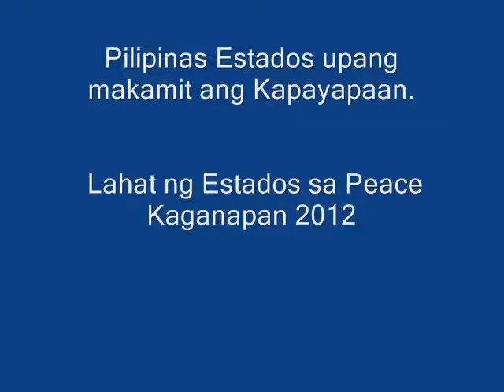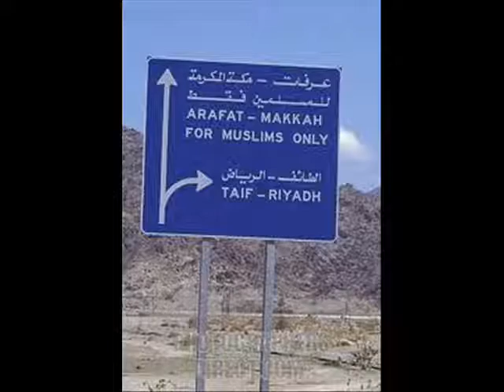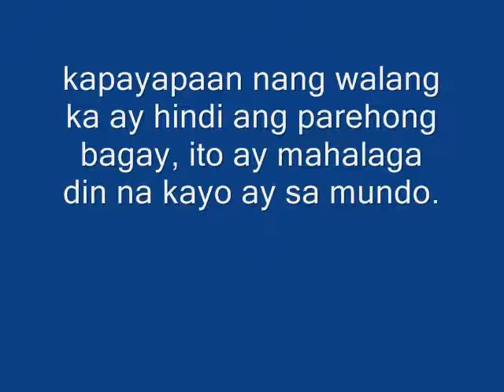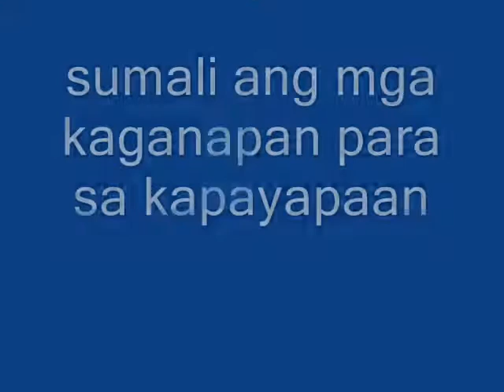lahat nagkakaisa para sa kapayapaan -Peace Event 2012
lahat nagkakaisa para sa kapayapaan